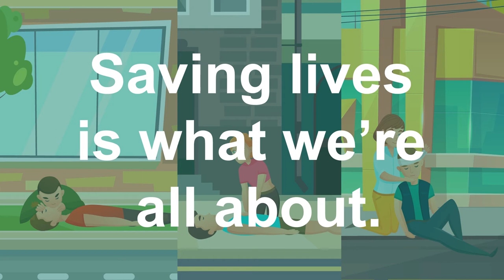Georgetown American University - Certified American Heart Association training center for Guyana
Georgetown American University is the American Heart Association Training Center for Guyana. We deliver AHA programs such as BLS, CPR-AED, Bloodborne Pathogens.